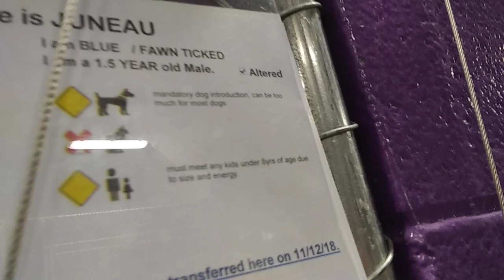HSSAZ shelter Juneau 1y Pet Id 866141 kennel 28 old film 20190417 161705